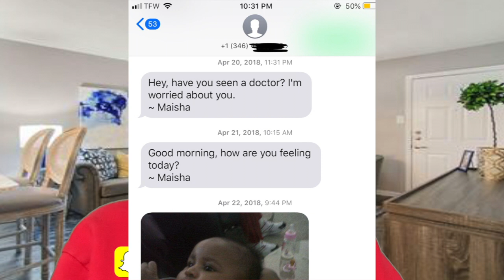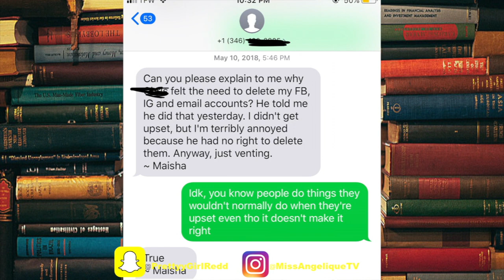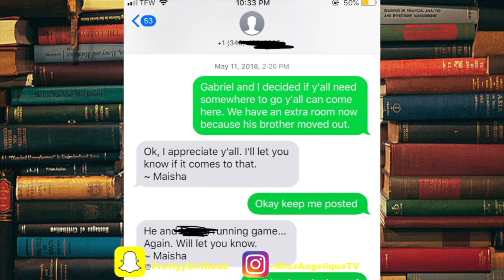10. I LET MY FELON MOTHER MOVE IN... AGAIN!!! | STORYTIME